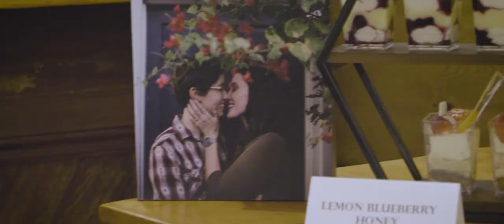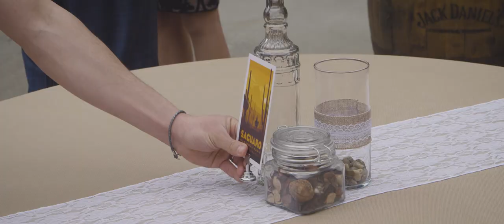Olivia & Katie Get Married at The Carriage House in St. Augustine, FL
First Sight Films is a wedding videography boutique based in St. Augustine, Florida.